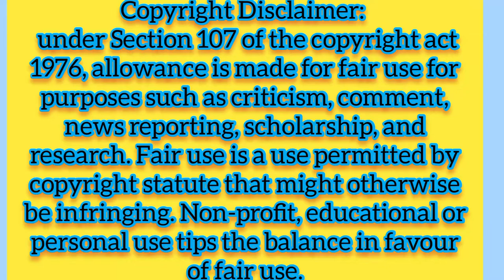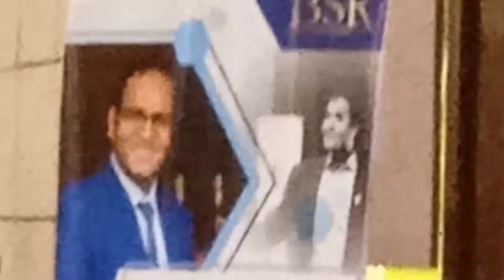How CoachBSR inspiring people to grow in their life ↗️💕 Thanks to CoachBSR 🤳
How CoachBSR inspiring people to grow in their life ↗️💕
Thanks to CoachBSR 🤳

Suman SDVideos Expressing Thanks for **Love **Care **Support